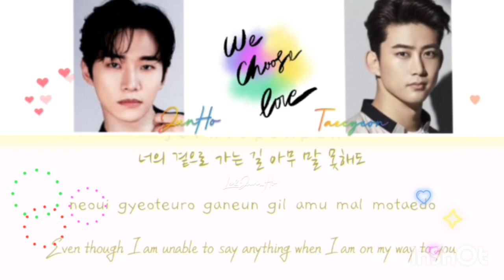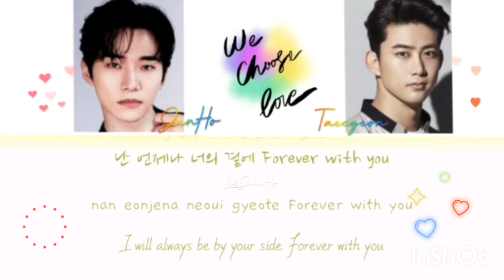Lee JUNHO feat Taecyeon 🎤🎼 | sing a song "My Way to You" 💕🎶 | They're so looks sexy singing 💛💜